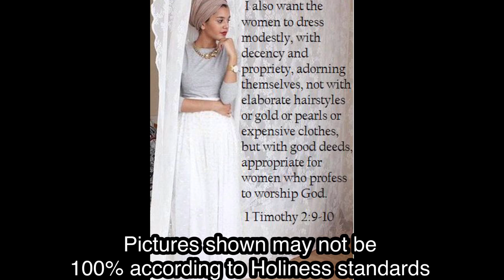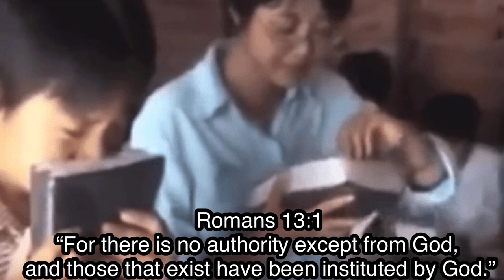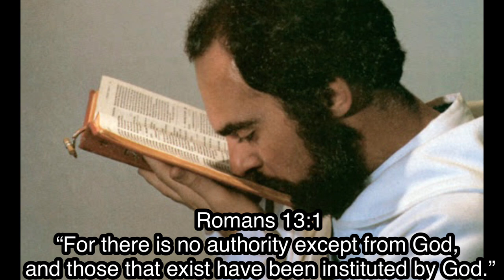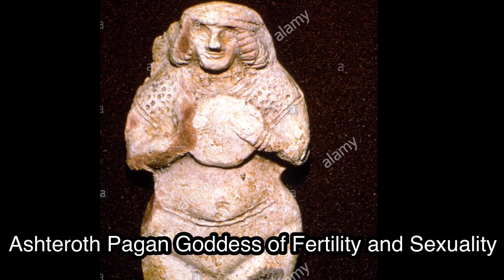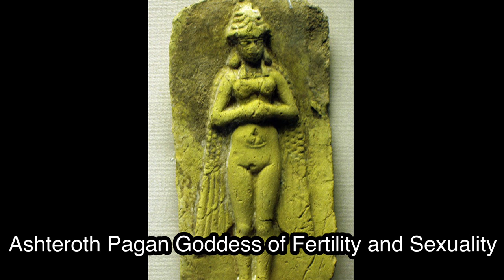My Journey to HOLINESS - Part 5 : Scriptural explanations on Hair Braiding and Plaiting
About prayer and fasting

Brother Peniel Gnonde’s video about earring..